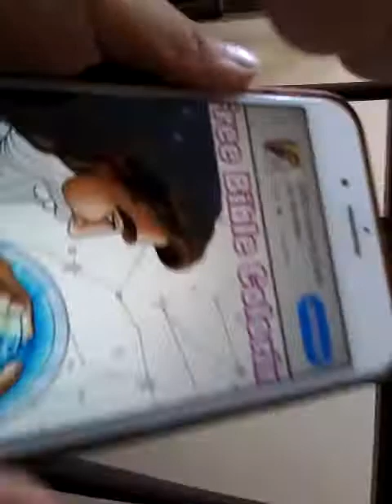Me and Adam